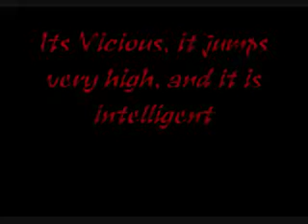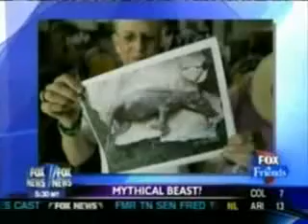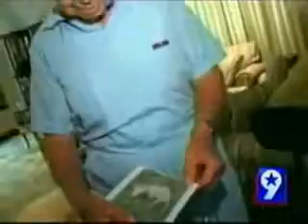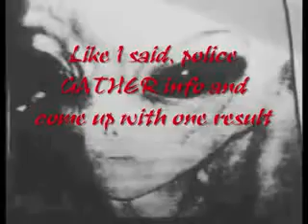Chupacabra - The Mystery Finally Revealed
The Chupacabra or as the spanish call it "Goat Sucker" is explained as well as can be explained in this video. Many sightings throughout South America, North America, as well as Puerto Rico, Russia and The Philippines.
Visit us for more information on Chupacabra and other Unexplained Monsters.